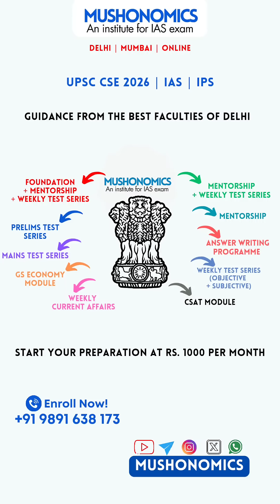Indian Geography | Location, Size, Border, Neighbours | Mushonomics | UPSC Mentorship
India’s Geography and it's significance